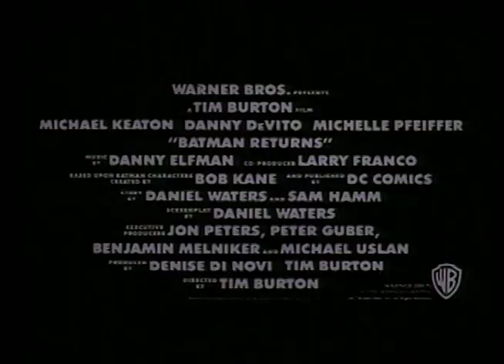Siouxsie & the Banshees - Face to Face (Batman Returns Official Music Video)